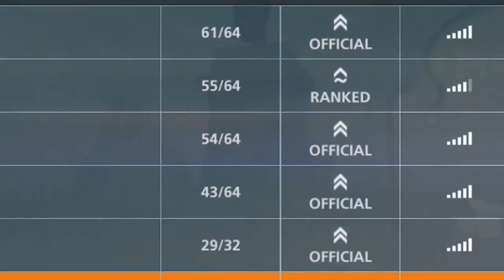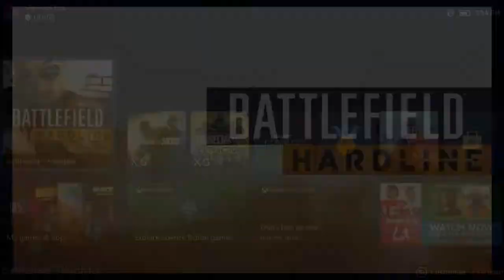Battlefield Hardline, 7 Years Later...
My first and favorite Battlefield game, still alive in 2022 :3

0:00 - Intro
1:00 - First Game (Enforcer/Professional)
6:58 - Last Game (Enforcer/Mechanic/Operator)